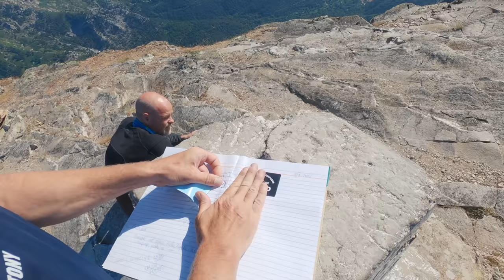Riding to the top of Thassos - Here be Dragons - Episode 6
In this episode we take our bike to the highest peak of the island Thassos, Greece. Mount Ypsarion.

Welcome to our epic motorcycle series "Here be Dragons". The name is inspired by the waypoint names on the Romanian Trans Euro Trail.
The series will follow the four adventurers on their bikes, Yamaha Tenere 700 and Honda Africa Twin Adventure Sports, on their way through Eastern Europe. Both on and off the road.
The trip is 8000 km long and pass through 13 countries plus Sweden, our home country. The trip is not only about riding motorcycles, but also experiencing the different cultures in the countries we pass. Tasting the food, listening to the music and talking to the people.

The countries we ride in are:
Sweden
Poland
Slovakia
Hungary
Romania (with the guidance from Dragos at  @ROMANIA DUAL SPORT  )
Bulgaria
Greece
North Macedonia
Albania
Montenegro
Croatia
Slovenia
Austria
Czech Republic

Bikes we ride
Yamaha Tenere 700
Honda Adrica Twin Adventure Sports 1100

Cameras used
GoPro Hero 6 (Helmet cam)
GoPro Hero 8 (Hand held and bike mounted)
Sony ZV-1 (Scenery)
DJI Mavic Air (aerials)a